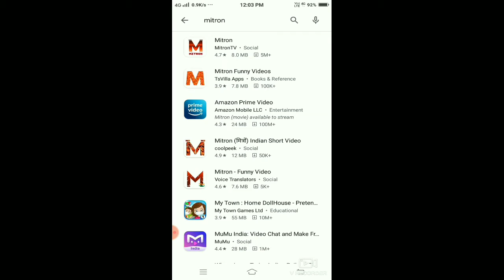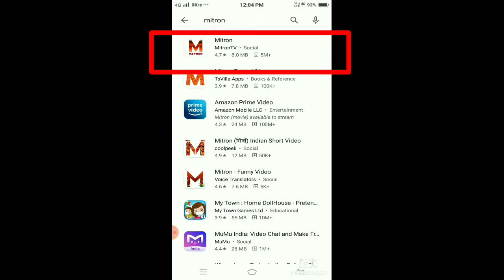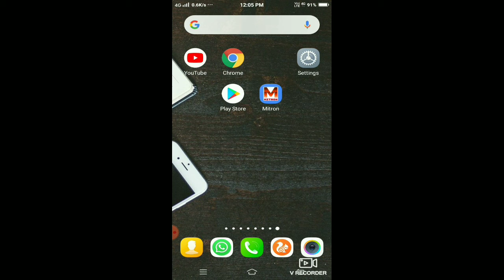Mitron App कैसे डाउनलोड करें । How to Download Mitron App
mitron App कैसे इंस्टॉल या डाउनलोड करें। इस वीडियो में इसके बारे में आपको संपूर्ण जानकारी प्राप्त मिल जाएगी । mitron app एक बहुत अच्छा है जिस पर आप वीडियो बनाकर लाखों पैसे कमा सकते हैं और मित्रों को डाउनलोड कैसे किया जाता है इसके बारे में इस वीडियो सब कुछ जानकारी दी गई है ।